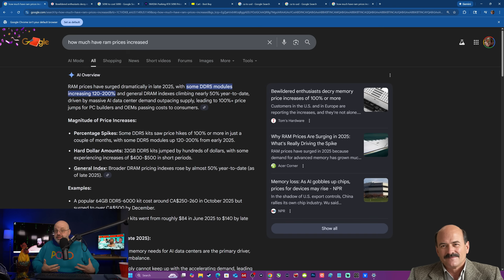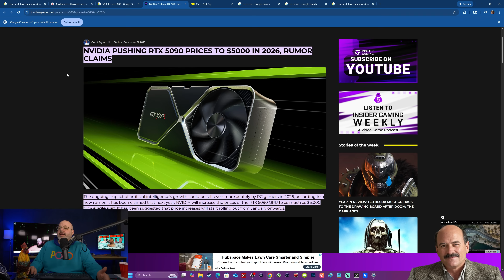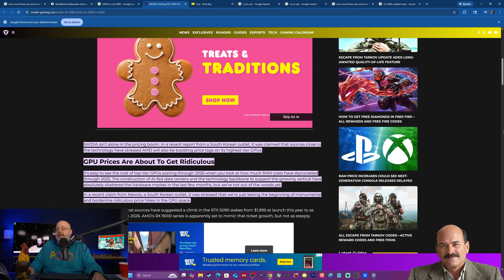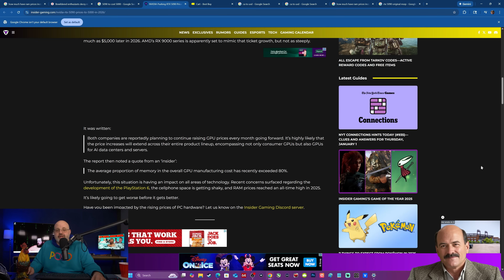Nothing Is Safe. Graphics Cards Prices Are About To Go Parabolic!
GPU prices are widely expected to increase significantly in early 2026, driven primarily by soaring memory (VRAM) costs, with reports suggesting hikes from both Nvidia and AMD, potentially affecting consumer cards and extending for several months. Industry sources point to rising DRAM/GDDR costs making up a huge chunk of GPU BOM (Bill of Materials) and impacting all hardware.

Key Reasons for Expected Price Increases:
Soaring Memory Costs: VRAM (GDDR6/DDR5) prices have surged, with some DDR5 jumping significantly, and this cost flows directly into GPU manufacturing expenses.

AI Demand: Massive demand for GPUs in Artificial Intelligence is putting immense pressure on supply and driving up overall component costs.
Contract Endings: Fixed-term memory contracts that smoothed VRAM costs in 2025 are ending, allowing dynamic price jumps to hit GPU bills.

When to Expect Hikes:
AMD: Rumors suggest price increases could start as early as January 2026.

Nvidia: February 2026 is cited as the likely start for Nvidia price hikes, with some smaller adjustments already occurring.

Duration: These price increases are expected to continue for several months, affecting entire product lineups.